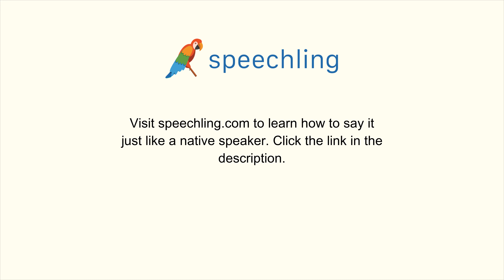How to say "Arm"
Male Voice:
Arm

Female Voice:
Arm